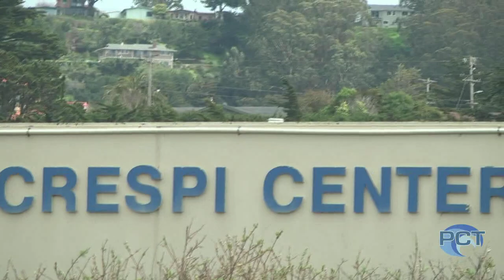City of Pacifica Wet Weather Equalization Basin Project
The Wet Weather Equalization (EQ) Basin Project (“Project”) is being constructed to mitigate storm-related sanitary sewer overflows (SSOs) in the City’s sanitary sewer collection system.